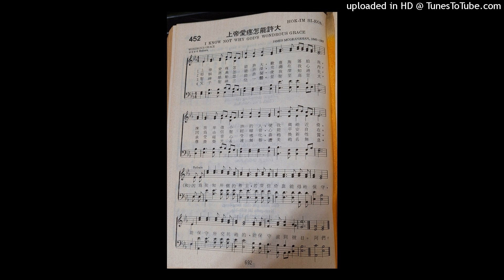上帝愛疼怎能許大（3）